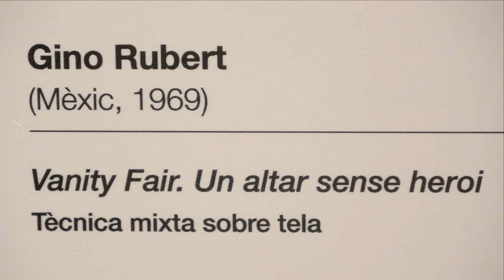MNAC. Gino Rubert. Vanity Fair. Un altar sense heroi. 2022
El Museu Nacional de Catalunya ha convidat Gino Rubert (Mèxic, 1969) a fer una obra que pogués compartir les sales del museu. Rubert ha pintat un retaule titulat "Vanity Fair. Un altar sense heroi", amb personatges del món de l'art, que acompanya altres retaules a les sales del gòtic.
Del 30 de juny al 18 de setembre de 2022